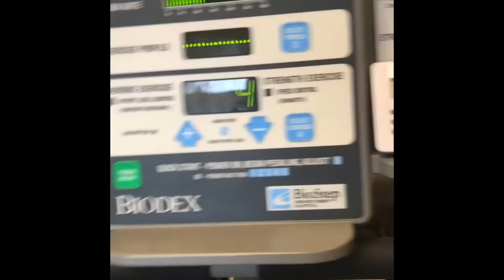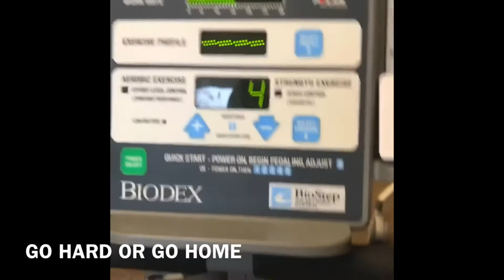PT | Week 2 | Major Joint Fusion Foot Surgery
This week during PT, I started off on a foot stepper, did that for 10 minutes, then we switched over to the leg/foot massage that was very painful I will admit as seen in the video, did more foot stretches, and hamstring exercises as well, and used a towel to pull my foot towards me 6 sets for 20 seconds each on both feet. I’ll be doing a full video of the exercises and stretches I have been doing in PT, won’t have the foot stepper included besides what y’all see here in this video.